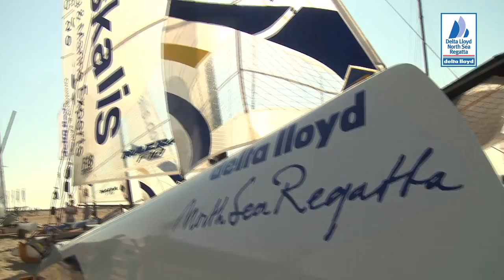NSR 2012 - Maandag 28 mei - De ambitites van F18 winnaar Gunnar Larsen